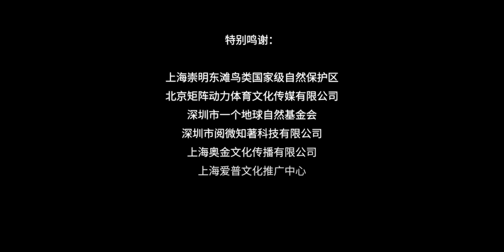【吴敏霞】在湿地拆食丸、走“天屎之路”，奇怪的体验增加了...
公益,vlog,明星,明星陪你过大年,环保,世界湿地日,湿地,奥运冠军,WWF,吴敏霞